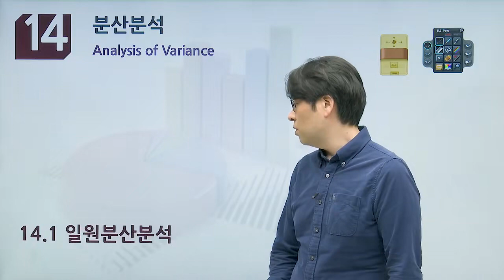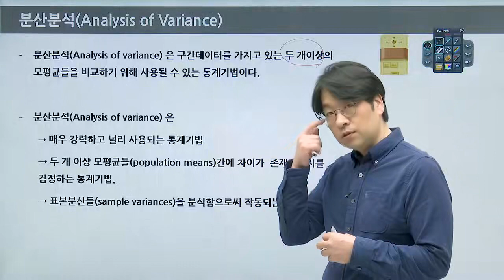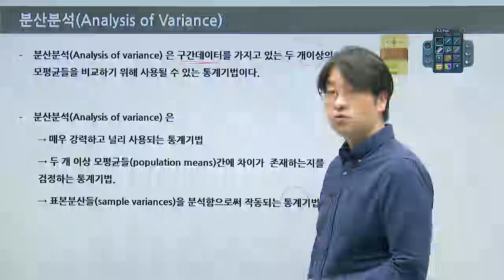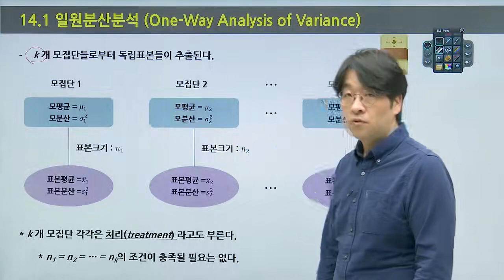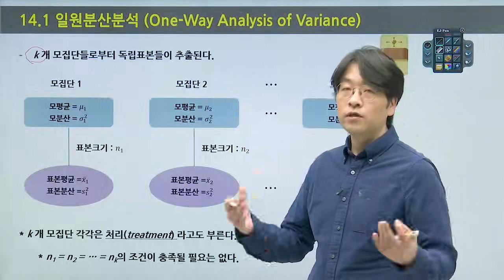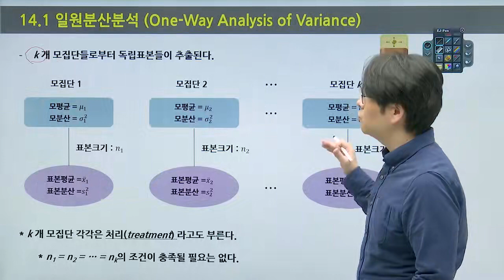탑그레이드_경영경제통계학 마스터_14. 분산분석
강의 특징

통계학이 왜 어렵다고 느끼는 걸까?
수학이 어려워서가 아니다. 문제는 통계적 개념!
ㆍ단원별 개념과 주요 예제 풀이로 실력 완성
ㆍ통계학의 공식을 암기하기보다 개념과 기법을 이해
ㆍ수포자부터 타계열 학부생, 현업 종사자까지도 이해할 수 있는 과정
ㆍ통계학 배경지식과 공부법 특강 제공

강의 소개

통계학으로 분석과 예측 인사이트 갖추기
경영ㆍ경제계열 대학생들의 통계학에 대한 거부감 제거
ㆍ통계 개념과 현실 문제에 대한 통계 개념의 적용
ㆍ전공에 필요한 통계적 사고와 문제 적용 능력 배양
ㆍ통계 분석 결과를 정확하게 해석해낼 수 있는 역량 강화
ㆍ경영.경제 이론을 접목시킴으로써 관련 분야에서 어떻게 활용되는지 학습

강의 교재

ㆍ주교재 : 켈러의 경영경제통계학 11판 / 저자 : Gerald Keller / 출판사 : Cengage Learning